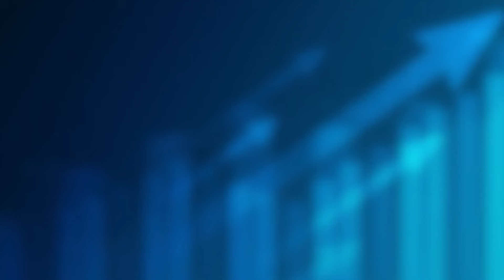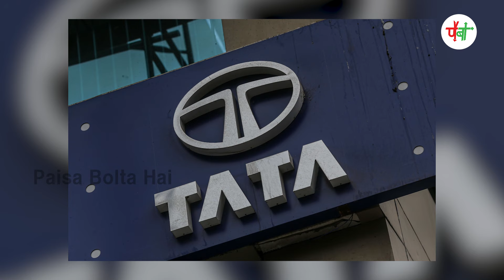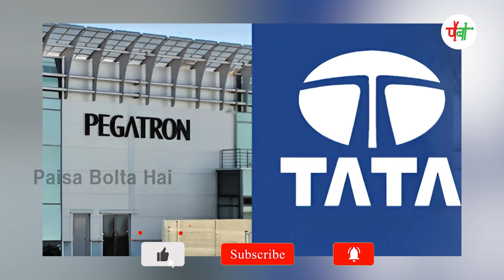“Zepto घाटे में” |Anand Srinivasan